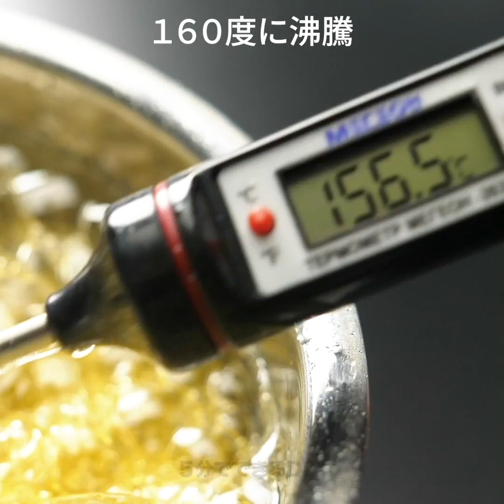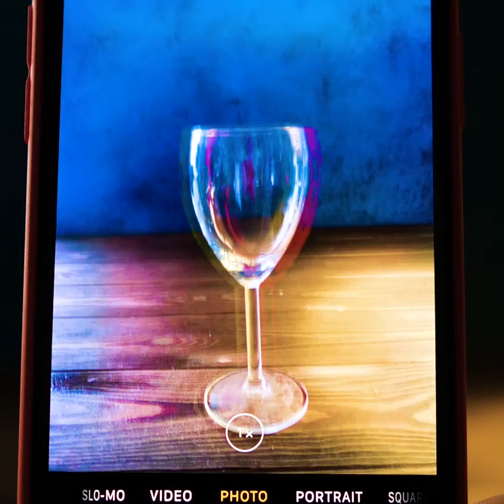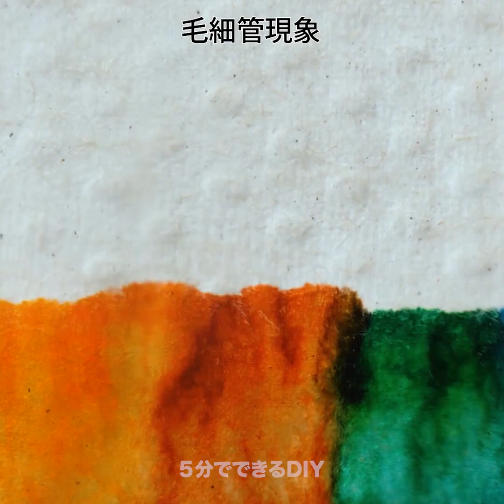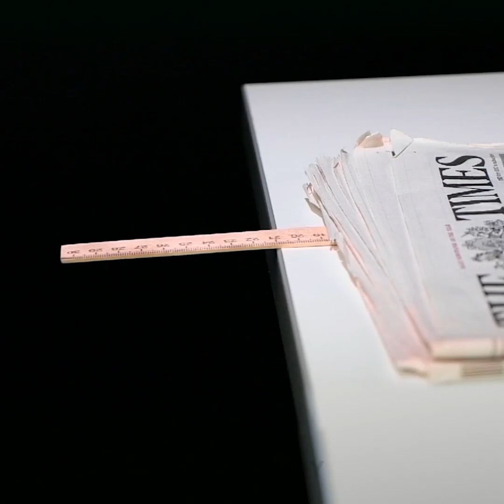絶対やってみたくなる41のおもしろ実験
みんなの知らない面白い実験とライフハック

実験をして、いろんなことの仕組みを知るのって楽しいですよね。この動画では、驚きの面白いアイディアをお教えします！
冷たい水をドライアイスの上から注ぐと、固まって氷になって、どんどん大きくなるんですよ。
液体とオリーブオイルを使って磁気液体を作る方法もお見せします。
通気性のない表面にマジックで色を塗って、水をかけるとマジックがはがれて浮くんです。
DIYの魔法の砂の作り方もお教えします！クラフト用の砂とヘアスプレーで作るんですよ。水にクラフト用の砂を入れると固くなって、みみずの塊みたいに見えます。そして水から出すと、また普通の砂みたいになりますよ。
レシートの紙はレーザーで字を書いています。レシートが印刷されるときは、レーザーが紙の一部を焼いて数字が印字されるんですよ。レシートの紙にストレートアイロンをかけると、黒くなるんです。
発泡スチロールはアセトンに触れると溶けます。アセトンに入れてみると、液体の中にほんの少し残るだけになりますよ。

タイムスタンプ:
1:23　透明の水の効果
5:00　レシートの紙 VS ストレートアイロン
6:54　卵の鏡の効果
8:05　マジックが浮く実験
12ː25　ぜひやってみたい水の実験
15:34　すごい！磁石の効果
17:54　天才的な定規のトリック